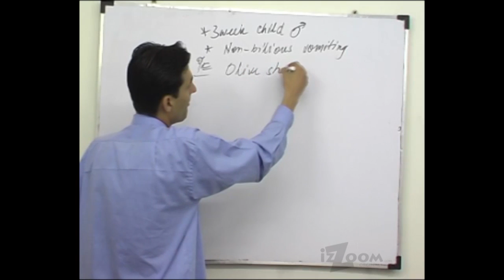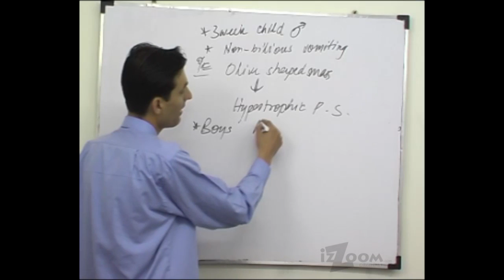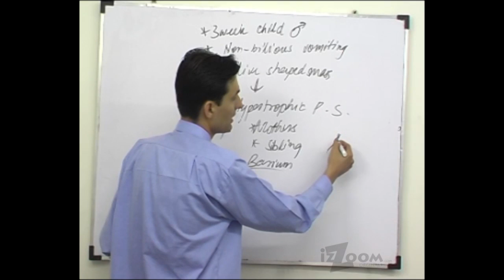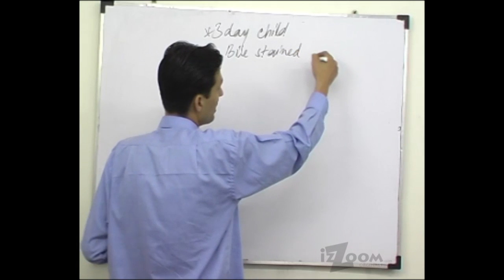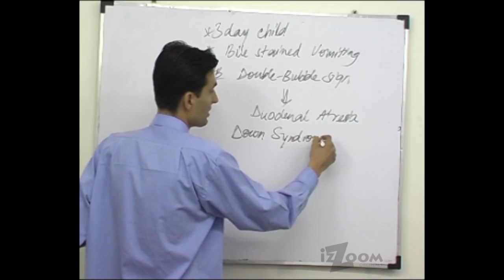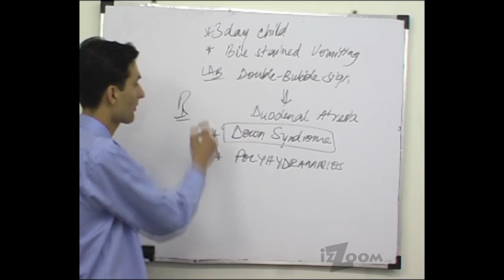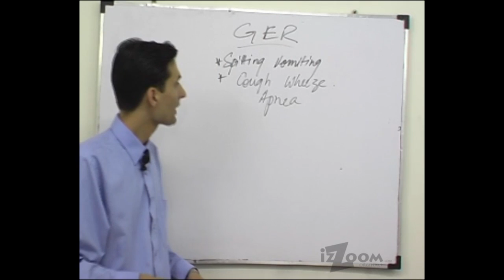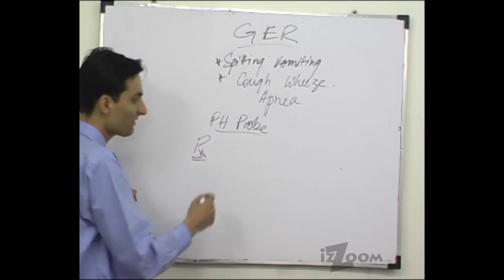Pediatric Gastrointestinal Bleeding (GIT), Pediatric Gastroesophageal Reflux (GER) [USMLE]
USMLE Preparation Medical Lecture of Pediatrics (Pediatric Gastrointestinal Bleeding (GIT), Pediatric Gastroesophageal Reflux (GER))  - By: Dr.Syed Zia Hussain